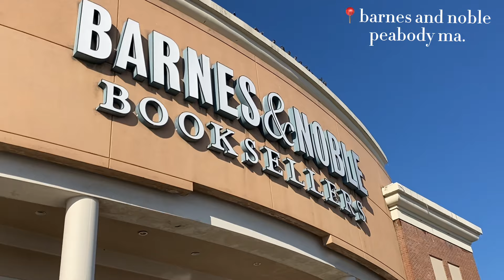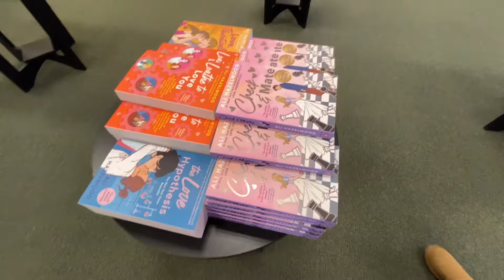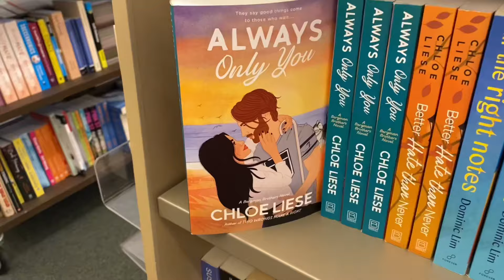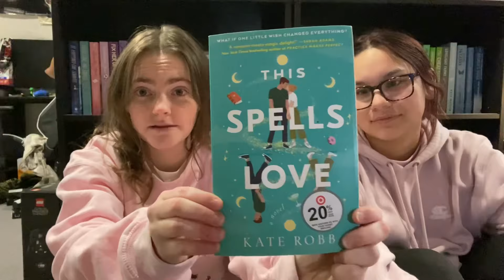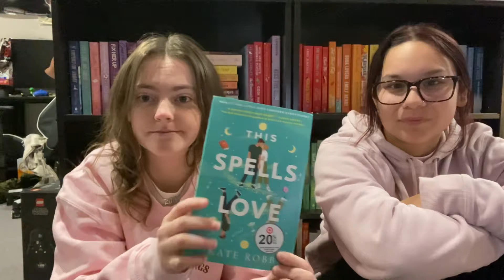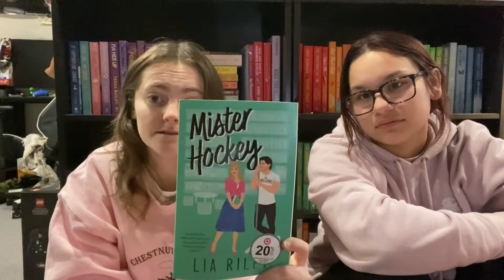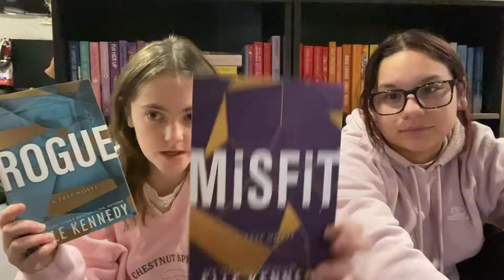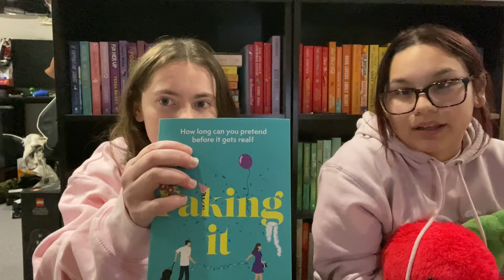romance book shopping vlog!! (+ haul) 🩷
happy valentine’s day!! i thought it would be fun to post a romance specific book shopping trip because it’s all about loveeeee. whether you are spending it with a significant other, your friends, or by yourself no matter what you are loved ❤️. make sure to like, comment, and subscribe for more by me!

vsco: keiralynnw